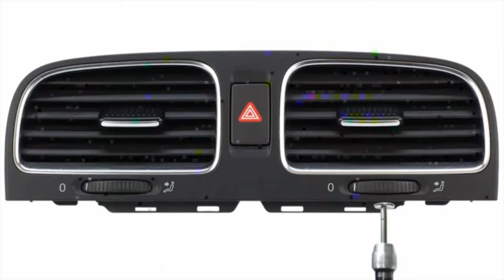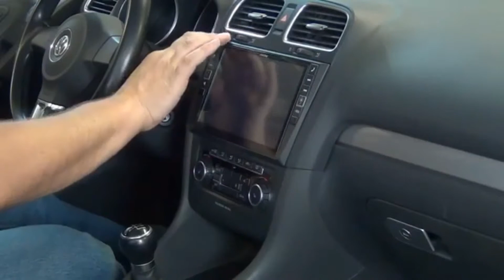The Most Highly Amazing DIY Cars And Vehicles Upgrades.